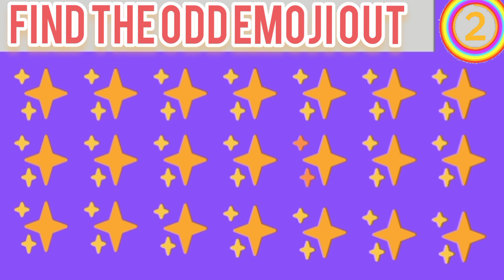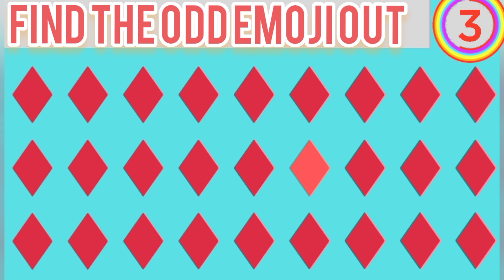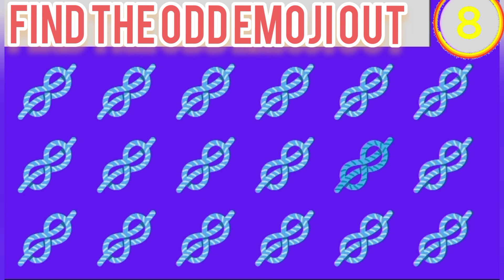Find the odd emoji out puzzle iqtest youtube oddemoji 🙏🙏🙏🙏🙏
Find the odd emoji out

emoji quiz
odd emoji
emoji
emoji challenge
emoji puzzle
spot the difference
emoji puzzles
emoji test
emoji quizzes

Mr puzzle solver.